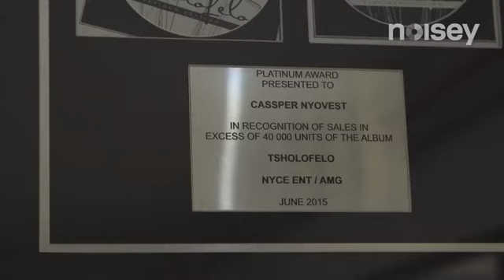Noisey/Vice: Hip Hop in Johannesburg